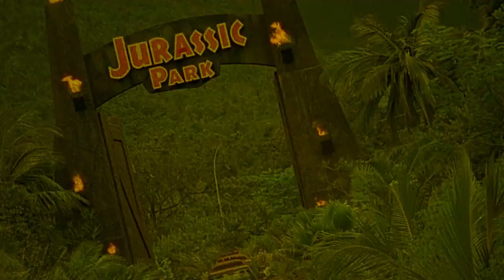Paganini Horror | 1989 | Movie Review | 88 Films | Italian Collection #52 | Luigi Cozzi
A demonic composer comes back from the dead to kill an all girl group!

Movie Review for Paganini Horror from 88 Films on Blu Ray.